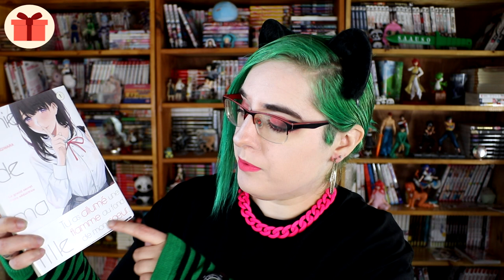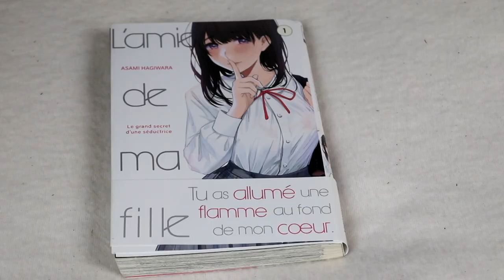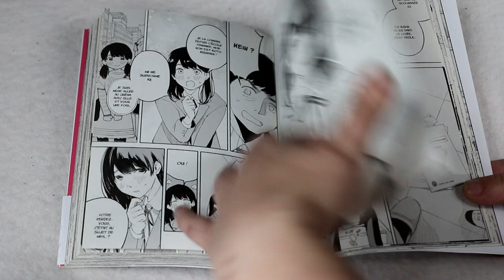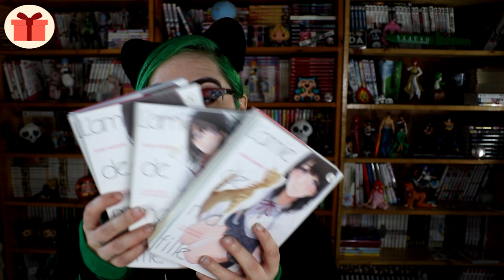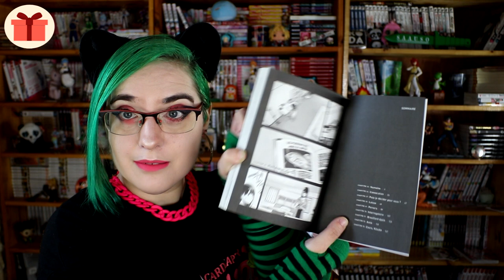[critique manga] l'amie de ma fille (seinen//meian)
RÉSUMÉ :
La vie n’est pas facile pour Kôsuke Ichikawa… Depuis la mort de sa femme, un an auparavant, sa fille Miya vit cloîtrée dans sa chambre, et il subit une pression considérable dans son travail, où il a bien du mal à concilier les attentes de ses supérieurs et celles de ses subordonnés. Alors qu’il cherche un endroit calme où travailler le soir, il entre dans un petit café perdu dans une ruelle… C’est là qu’il va faire la rencontre de Koto Kisaragi, une jeune lycéenne pour le moins entreprenante, qui s’avère être une amie de sa fille…